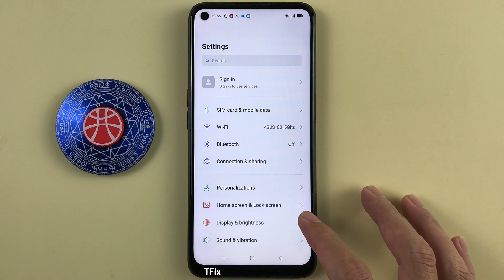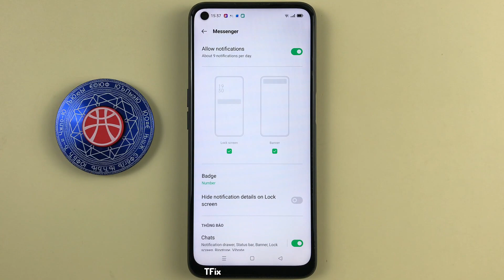Install application notifications on OPPO A54 Android 11